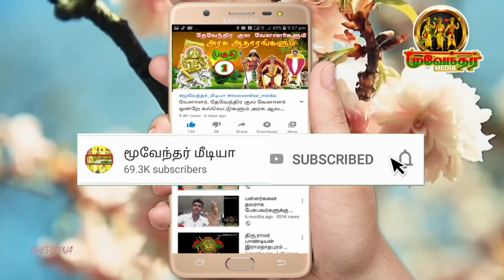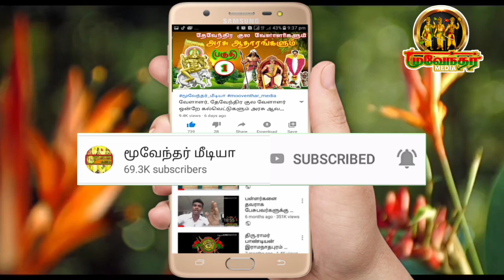தேவேந்திரர் சமுதாயத்திற்கு தமிழக காங்கிரஸ் உருதுனையாக நிற்கும்.